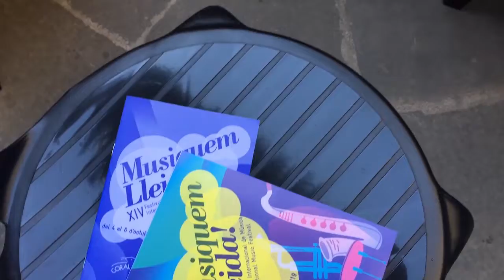Arrenca la 14a edició del festival Musiquem Lleida!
CULTURA 🎥 | El Pati de l’Institut d’Estudis Ilerdencs és al llarg de tot el cap de setmana un dels escenaris del Musiquem Lleida 2019
Imatges: Selena García